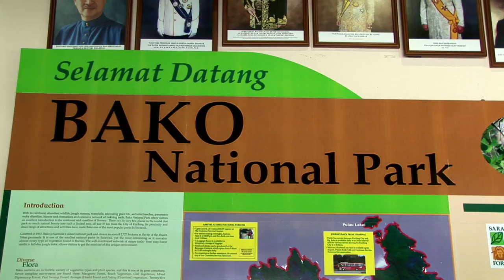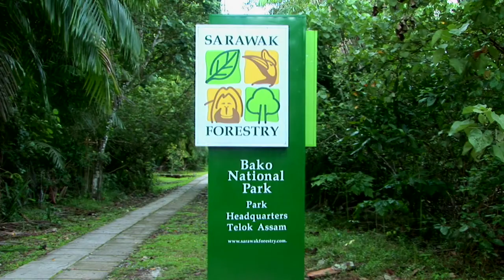Bako National Park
Het Bako Nationaal Park is circa 38 kilometer van Kuching verwijderd en gelegen op een schiereiland aan de monding van de Sarawakrivier.